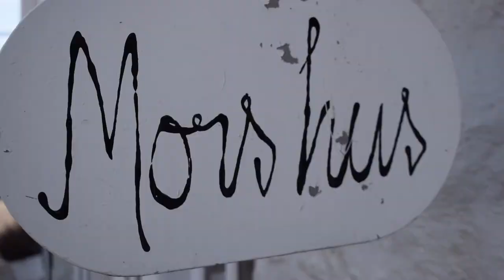VAN LIFE VLOG | LOFOTEN ISLANDS | CAPE NORTH TO BALTIC STATES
This is our first weekly van life vlog about our trip from Cape North to the Baltic States.

This is a story about to lovers, a dog and a camper. Follow our journey as we travel, work and loose direction around the world, in our converted Mercedes Benz 508.